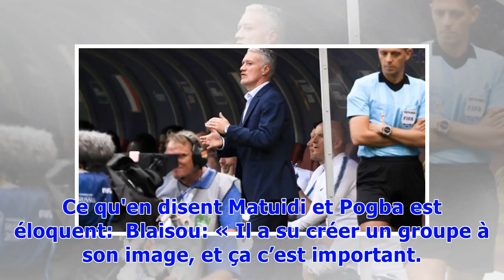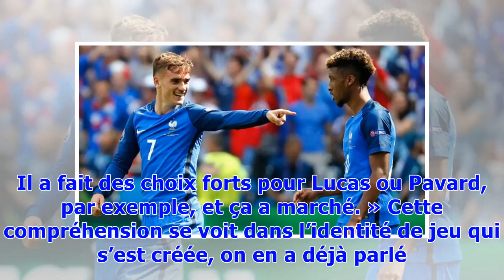Coupe du monde 2018: Comment Didier Deschamps est arrivé là où il voulait avec cette équipe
De notre envoyé spécial à Moscou, Lui sait ce que ça fait. Il connaît les jours d’avant et le réveil sûrement pas tout à fait comme les autres le matin. Il s’est déjà retrouvé là, dans le couloir du stade qui débouche sur le match le plus important d’une carrière. Didier Deschamps va connaître sa deuxième finale de Coupe du monde, dimanche, à Moscou. Une expérience inestimable pour sa jeune équipe de France, même si ce n’est pas la même chose d’aborder la situation en tant que joueur et en tant ...